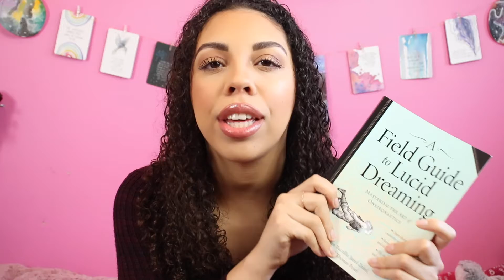Training Myself to Lucid Dream (what I've learned from "A Field Guide to Lucid Dreaming")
☾ Lucid dreaming update! I've made some cool progress and I'm so excited to share this with you!

☾ In this video I talk about the lucid dreaming techniques and tools I've learned from the book "A Field Guide to Lucid Dreaming" AND I share some cool dreams I've had since my last video!

My Filming and Editing Gear:

Camera: Canon EOS Rebel T71
Memory Card
Camera Case
Podcast Mic
Thumbnails/graphics: Pic Monkey
Editing: iMovie
USB/Memory card Hub (to connect to MacBook)
nDX